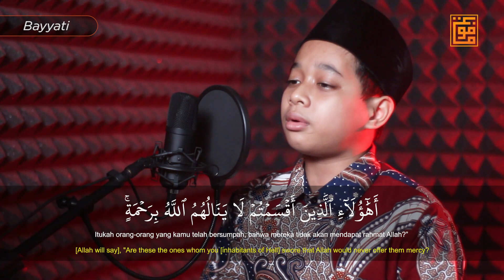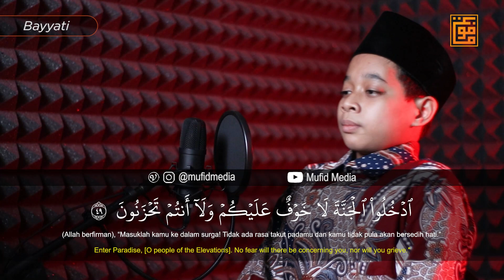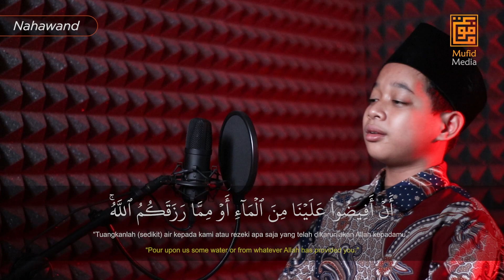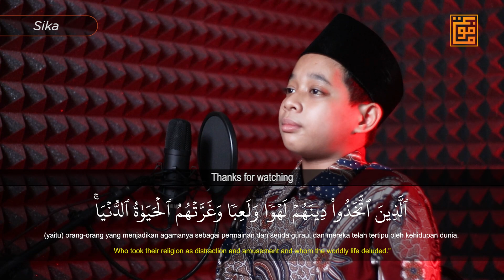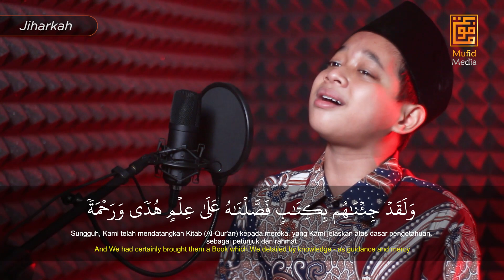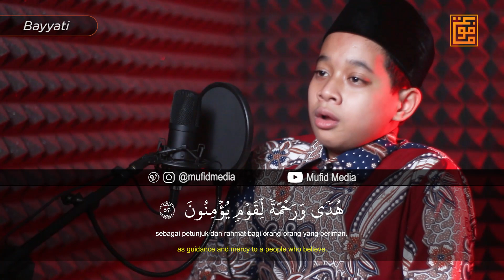4 IRAMA! Tilawah Merdu Surah Al Araf 48-52 || Mahesa Raditya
Kali ini De Mahesa mau coba bawain Tilawah looh. Kira-kira gimana yaa gaya bacaannya De Mahesa ini 🤭 . Yukk kita simak aja videonya sama-sama😇

🎬 Reciter by : Mahesa Raditya (@mahesardtya)
🎥 Video by : Mufid Media (@mufidmedia)

Perkembangan zaman terkadang membuat kita luput dan terlena akan nikmat yang ditawarkan. Kita disibukkan memperkaya diri dan mengejar kesenangan duniawi

Kita lupa kemana arah tujuan terakhir setelah kehidupan ini. Padahal Al-Quran sudah begitu banyak menjabarkan kerugian bagi mereka yang lalai akan perintah Allah. Yang menjadikan agama hanya sebagai identitas

Parahnya mereka menyadari dan tau akan dampak yang akan terjadi jika mereka lalai dari kebenaran yang tertuang di dalam Al-Quran. Maka rugilah mereka

“(yaitu) orang-orang yang menjadikan agamanya sebagai permainan dan senda-gurau, dan mereka telah tertipu oleh kehidupan dunia. Maka pada hari ini (Kiamat), Kami melupakan mereka sebagaimana mereka dahulu melupakan pertemuan hari ini, dan karena mereka mengingkari ayat-ayat Kami.” (QS. Al-A'raf: 51)

▶️ Mufid Education di @mufideducation
▶️ Mufid Store di @mufidofficialstore

Timestamp
00:00 Intro
00:41 Bayyati
02:48 Nahawand
04:13 Sika
05:08 Jiharkah
06:00 Bayyati